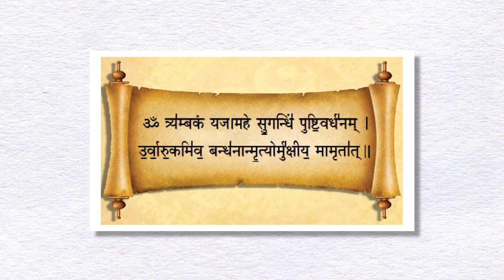धर्म और देवी देवता का ज्यादा प्रचार करना गुन्हा है क्या ? | Dr. Arvind Arora | @astroarunpandit